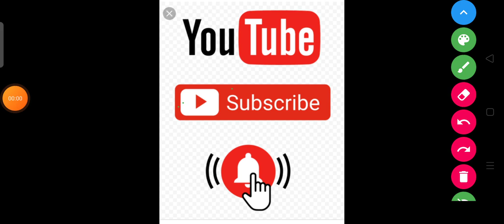measuration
measuration based on circles